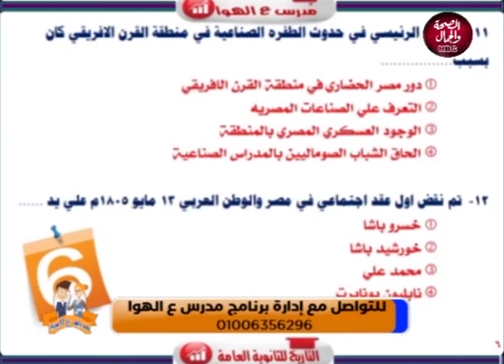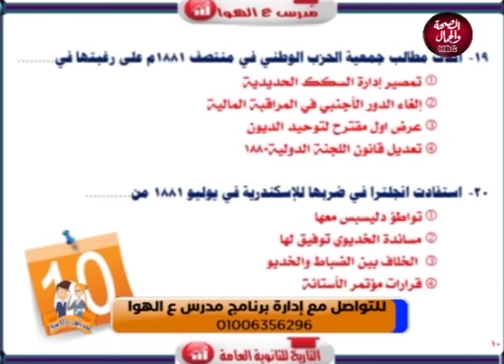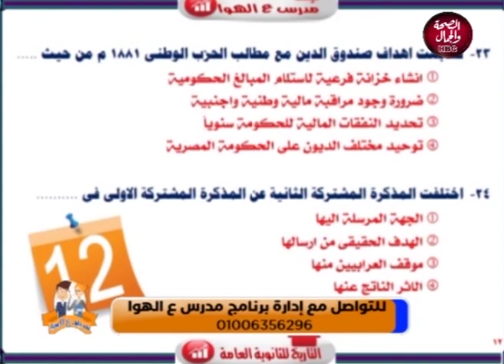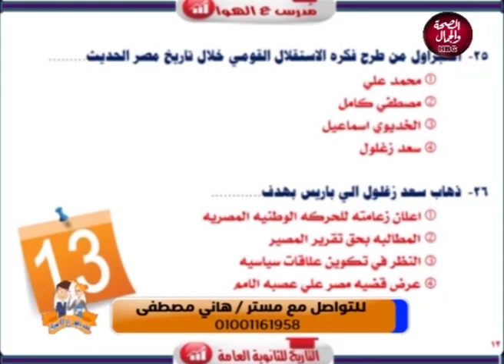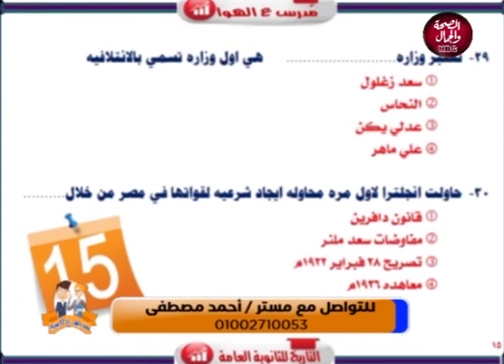مدرس علي الهوا | المراجعة النهائية تاريخ ثانوية عامة ( ١ )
قناة_الصحة_والجمال# برامجنا